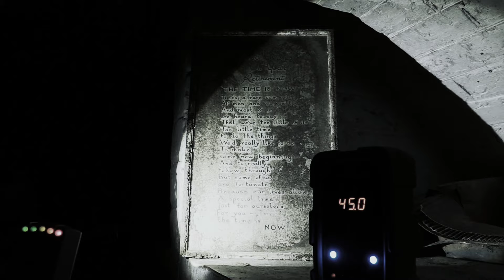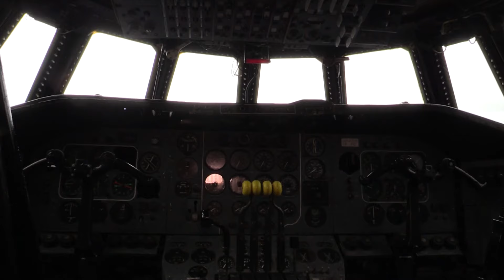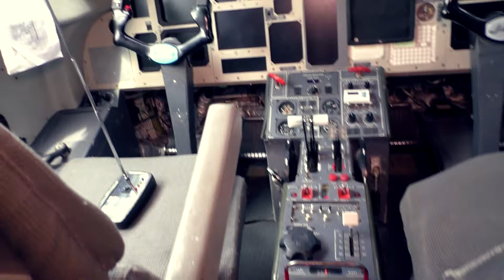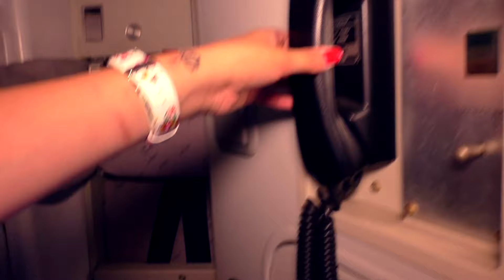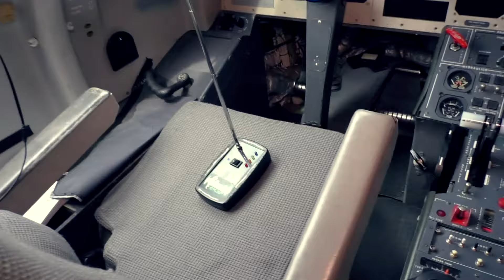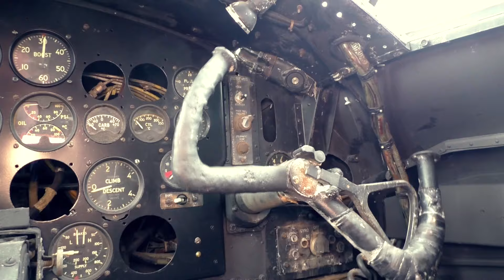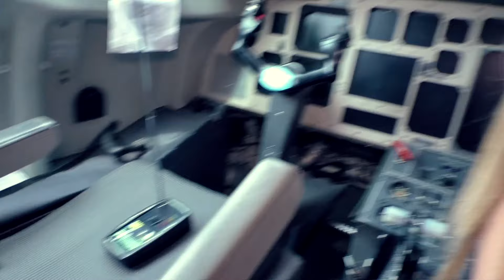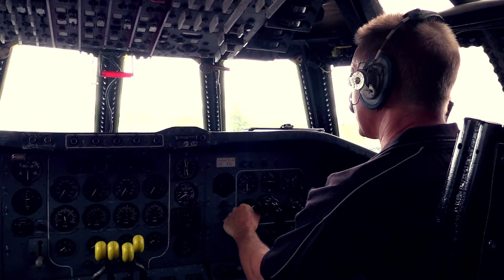Exploring The Oldest Haunted Airport In England | Ghost Dimension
Join Bex and Sean on their quest to seek out the most haunted locations around the UK. Joined by the Ghost Dimension team, they unearth ghosts, spirits and demons that join them during some of the most frightening paranormal investigations they have ever completed.

Welcome to The Unexplained Universe. Here we'll be hosting all types of content about the History of the Universe, Galaxy Conspiracy Theories, Aliens, UFO sightings, and Events from Space that changed History Forever!